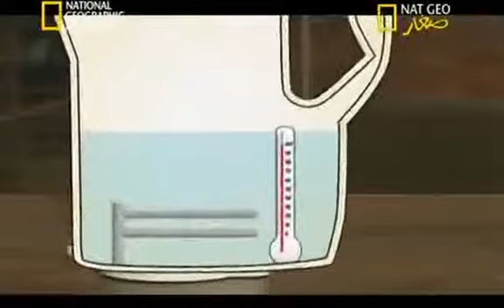الماء لايتبخر اذا كان نقيا.flv